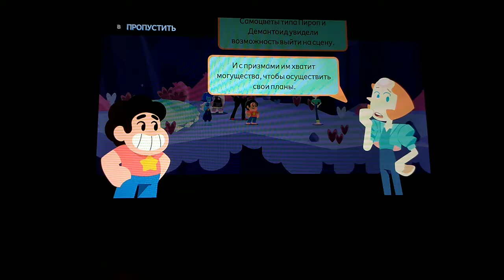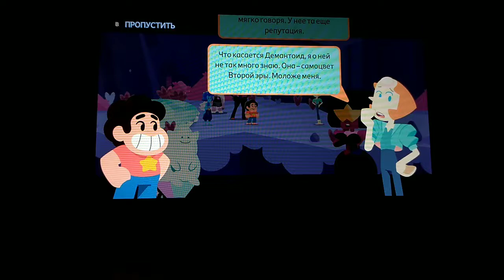Unleash the Light #2(nintendo switch lite) русское прохождение.